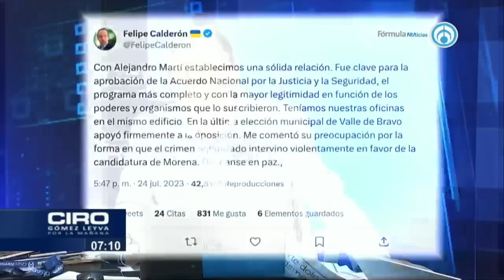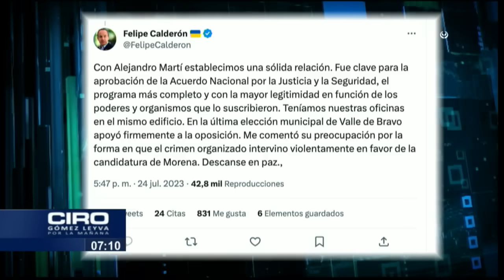A los 73 años muere el empresario y activista Alejandro Martí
Alejandro Martí, empresario y considerado como una de las figuras más representativas del activismo de la sociedad civil, murió a causa de un problema pulmonar a los 73 años. La relevancia del empresario a nivel popular ocurrió desde 2004 con la marcha blanca contra la inseguridad y cuatro años después con el secuestro y asesinato de su hijo.

Grupo Fórmula